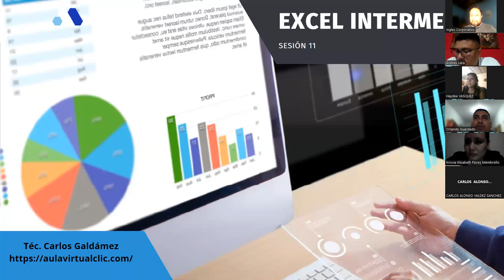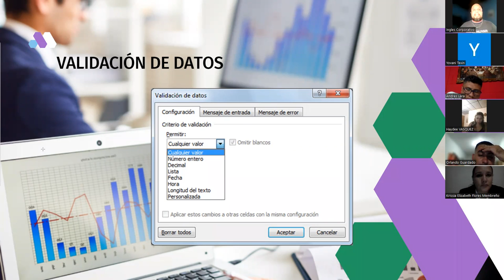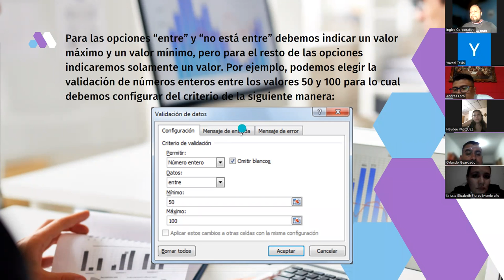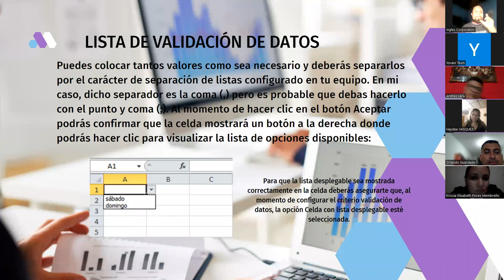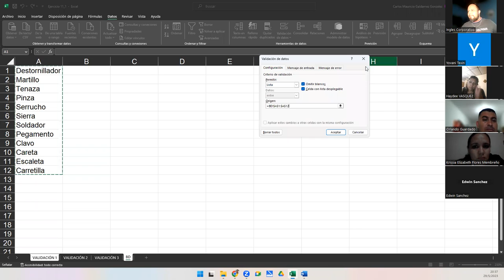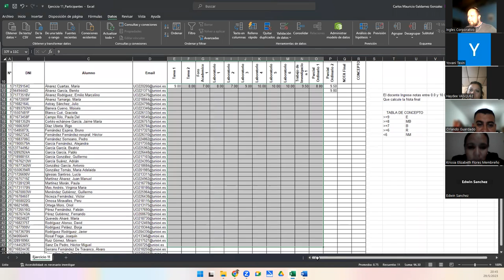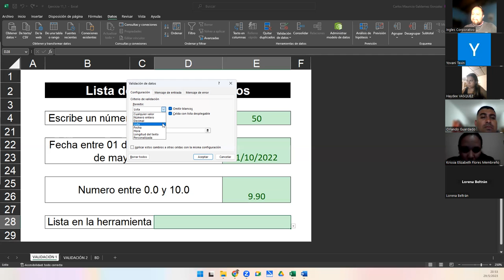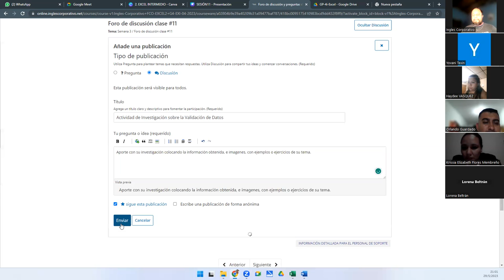Sesión 11-29-05-23-29811-8017-0025/2023-Galdámez-Validación de Datos